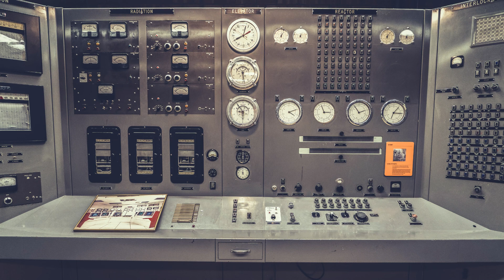"Steady Gunther" (a Techno-Housey ditty)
Photo by Dan Meyers on Unsplash